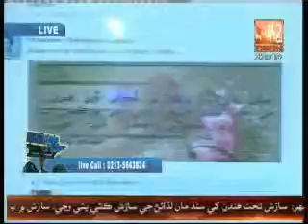Awaz Night With Yasir Shoro By Awaz Tv Part-3 (27-08-2012)